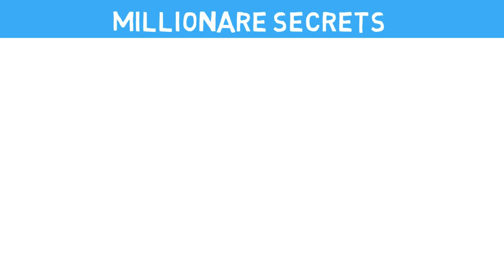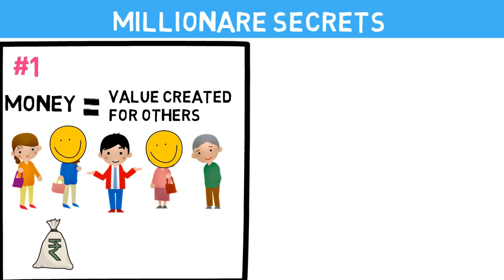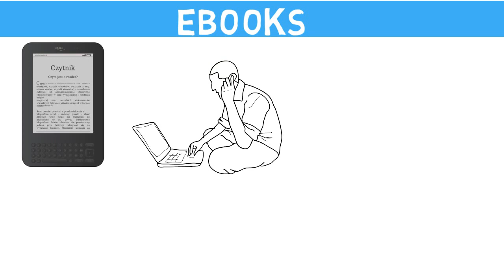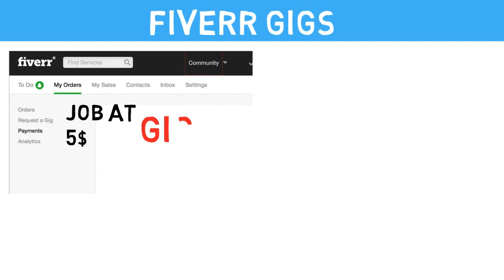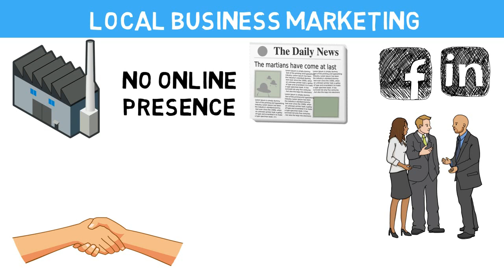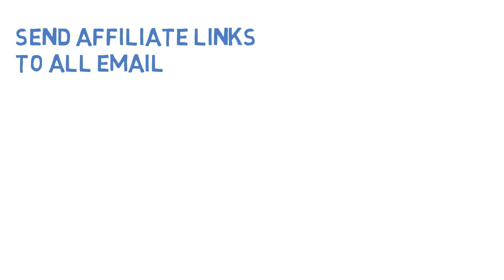Earn Money Online without any Investment | Laptop Millionaire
Animated Book Summary of The Laptop Millionaire by Mark Anastasi in Hindi.
(Watch at 1.25X if you are fast learner)

Contents:
00:00 Start
00:12 Introduction
00:47 Millionaire Secrets
2:20 E Books
2:57 YT Videos
04:01 Affiliate Marketing
04:33 Fiverr Gigs
05:11 Local Business Marketing
05:46 Email Marketing